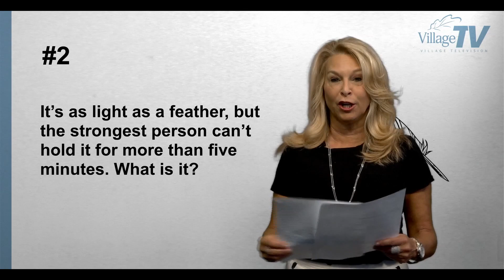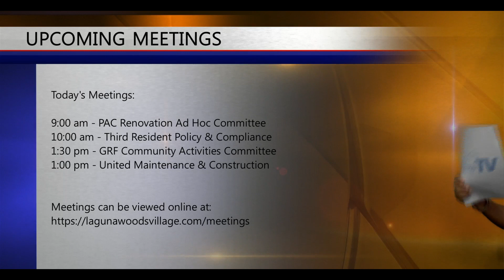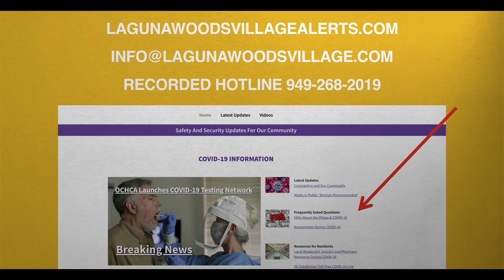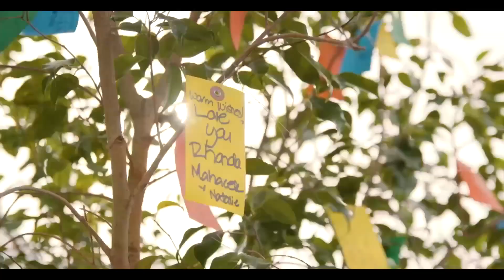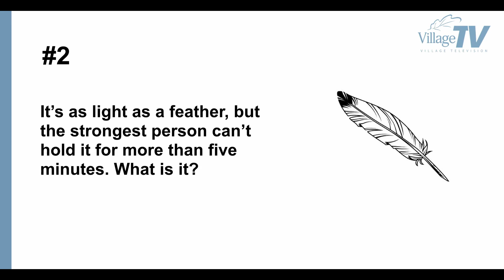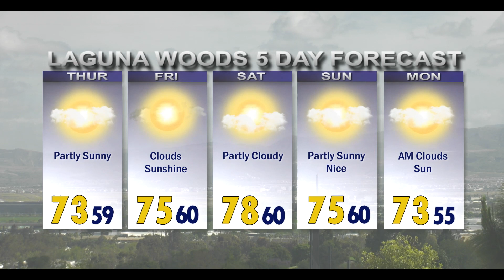ThisDay May 14, 2020